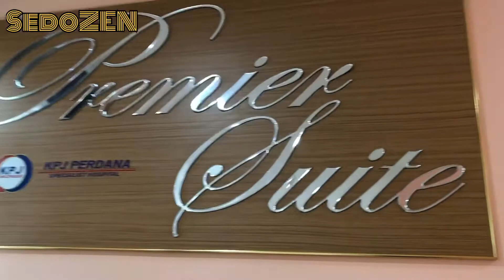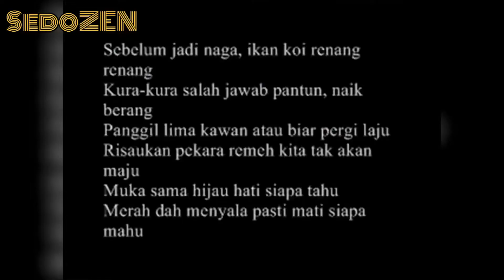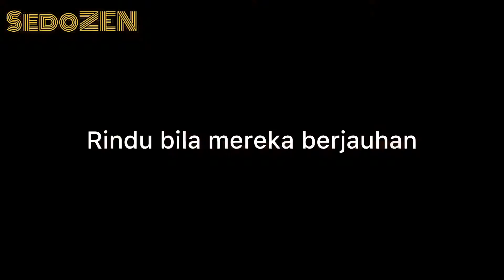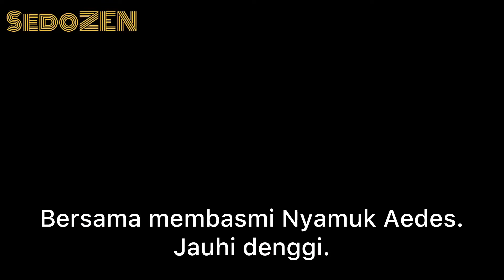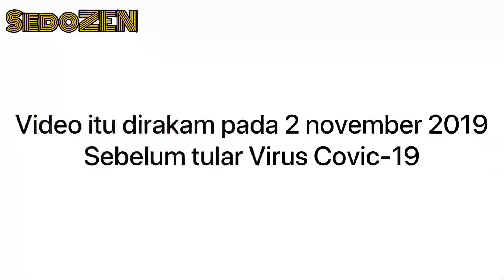KAMI DITAHAN WAD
Video ni sudah lama dirakam. Cuma masa ni je rajin nak edit. Masa ni kitorang kena tahan sebab denggi.